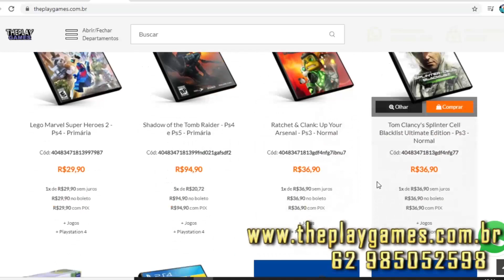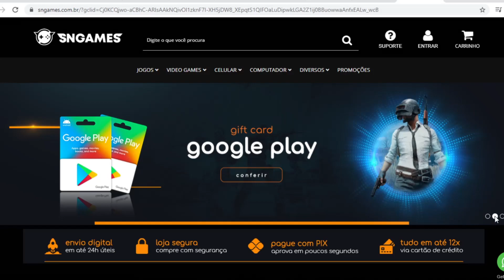CORRE !! 4 NOVOS JOGOS GRÁTIS AGORA no PS4, XBOX e PC !! PARA SEMPRE E LIMITADO !!!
Cisne Games

Knockout City PS4 e PS5